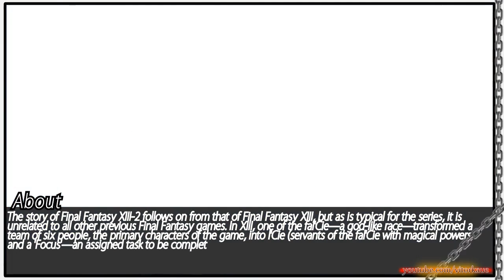●🎮 FINAL FANTASY XIII-2 [PC Steam Gameplay - First Minutes]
Remember or know more games in five minutes here. 4FirstPlay.
Available for: Playstation 3 (PS3), Xbox 360, PC (Windows), Mobile (Android & Apple iPhone iOS).
First Release Date: 12/2011.
Genre: Role-Playing Game (RPG).
Mode: Single Player.
My Personal Score: 92/100.
GameRankings: 79%
Metacritic         : 79%

-Played on PC Version. Shadow Resolution & Anti-Aliasing Low Quality.

Download Link / Baixar / Descargar / ダウンロード / Télécharger / 다운로드 / 下载 / Scaricare / скачать / ดาวน์โหลด / Indir / ດາວໂຫລດ:

The story of Final Fantasy XIII-2 follows on from that of Final Fantasy XIII, but as is typical for the series, it is unrelated to all other previous Final Fantasy games. In XIII, one of the fal'Cie—a god-like race—transformed a team of six people, the primary characters of the game, into l'Cie (servants of the fal'Cie with magical powers and a 'Focus'—an assigned task to be completed within a time limit), in the hope that they would initiate the end of the world.

Name in Japanese:
ファイナルファンタジーXIII-2 (Fainaru Fantajī Sātīn Tsū)

Persian:
فاینال فانتزی ۲–۱۳

Korean:
파이널 판타지 XIII-2

Thai:
ไฟนอลแฟนตาซี XIII-2

Chinese:
最终幻想XIII-2

Playable Characters:
Serah Farron
Noel Kreiss

Temporary Playable:
Lightning
Sazh Katzroy

Others:
Snow Villiers
Caius Ballad
Paddra Nsu-Yeul
Alyssa Zaidelle
Hope Estheim
Oerba Dia Vanille
Oerba Yun Fang
Sazh Katzroy
Mog

My Computer Benchmark Test:
CPU : AMD FX-8320E Eight-Core Processor 16MB, 3.2~4.0GHz
GPU : NVIDIA GeForce GTX 750 Video Card (VRAM 2GB)
Ram : 8GB
OS    : Windows 7 64-bits